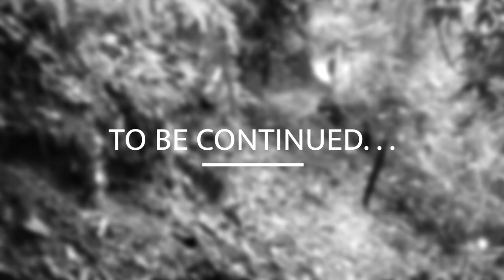WONG SUNGAI PAU, Ulu Sarikei Sarawak | Another three-tiered waterfall? JUH KITA PEGI!! [PART 2]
Must visit waterfall!

Located at Homestay Rumah Nyuka Lubok Lemba Ulu Sarikei. Approximately 2 hours drive from Sibu to the homestay. You can find the direction on Waze. You must contact the homestay before you go to this waterfall to arrange your visit and find your guides. It is recommended to have local guides.

Upon your arrival, you need to sign and record your name in their logbook at the ruai. The main door located at the opposite of toilet.

We continued our hike from Wong Pala Munsoh to Wong Sungai Pau. The trail is a bit tough compared to Wong Pala Munsoh. It's a bit hilly but not a long climbs. Our hike took us 1 hour (depends on your fitness) to reach the waterfall from Wong Pala Munsoh. It takes about 30 minutes to reach waterfall if you hike from the Homestay Rumah Nyuka.

Wong Sungai Pau has three levels of waterfall. We only went to the first level of waterfall. It was raining heavily on the day before so we didn't want to take any risks.

Perfect place for those who love adventure and nature. Protect the place and make sure the place is clean.

RESPECT THE PLACE AND KEEP IT CLEAN!

Admission fee:

Tax per head : RM10
Guide per group: RM50